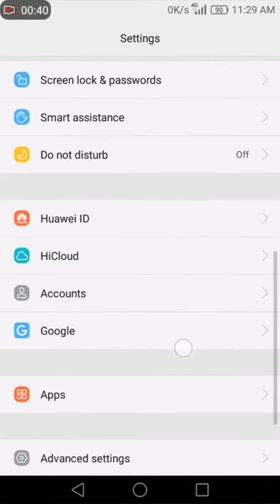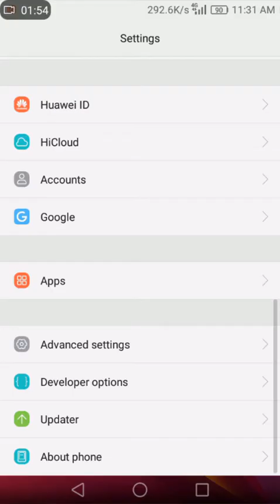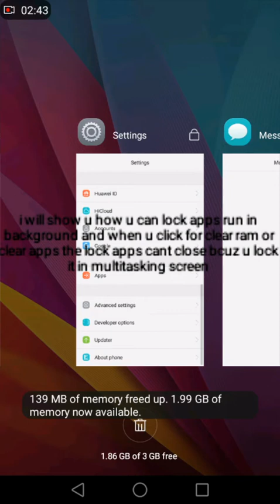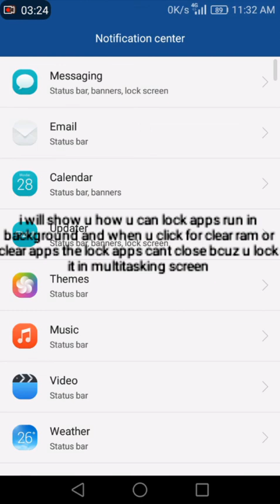Honor 6 B820 Emui 4.0 features.. control notification .. control apps from doze , protected apps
How to control and show notifications .. for notifications center
Doze mode in Android Marshmallow for battery optimization
Access apps which can run in background from apps manager and protected apps without auto close when u clear ram
Show smart  flexibility and genius tips and track in emui 4 softwere which allow to u to lock  apps in multiple draw or multitasking draw apps and they wont close when u clear ram or close apps